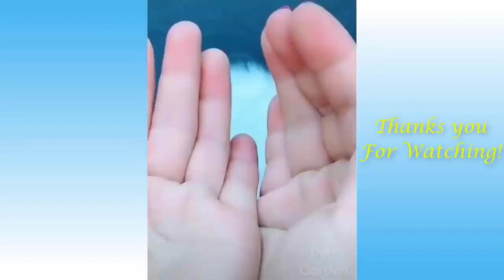Funny and Cute dog Videos Cat's Life 👯😺 Cats and Owners are the best friends Videos